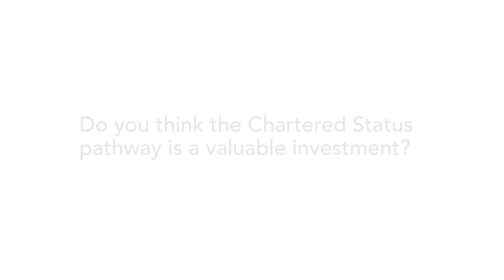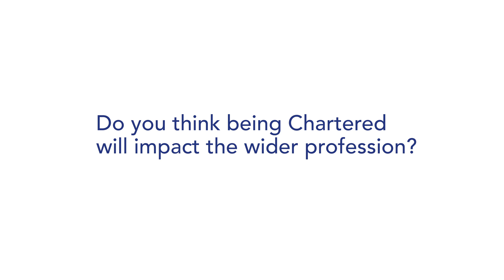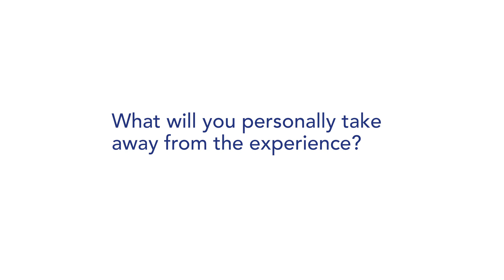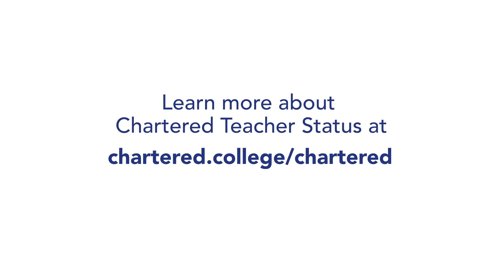Antonia Tan on the Chartered Teacher Status Pathway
In this video, a Subject Lead for Biology and Head of Social Sciences at Thomas Clarkson Academy shares how participating in the Chartered Teacher programme has enriched their career. Antonia discuss the value of tailored, evidence-based professional development beyond initial teacher training, highlighting how structured learning pathways allowed them to directly improve their classroom practice. Through collaborative projects with colleagues and hands-on research, she gained insights that bridged knowledge gaps and strengthened student outcomes. The accreditation from the Chartered College of Teaching has not only enhanced their teaching but also supported her career progression, leading to a new role as Head of Science.

Learn more about the Chartered Teacher Pathway: chartered.college/chartered